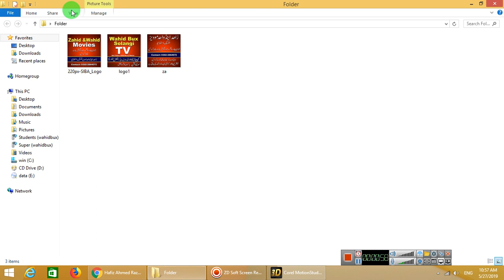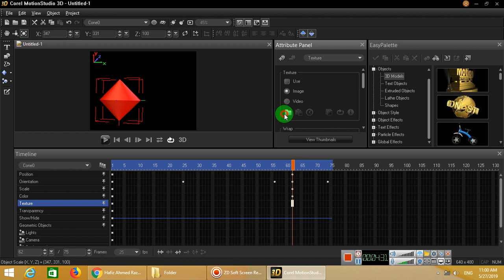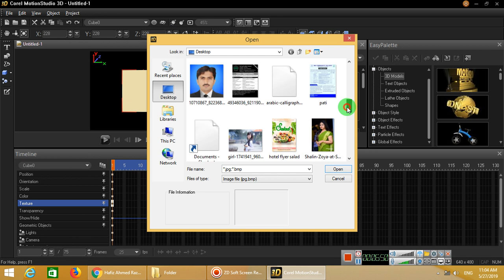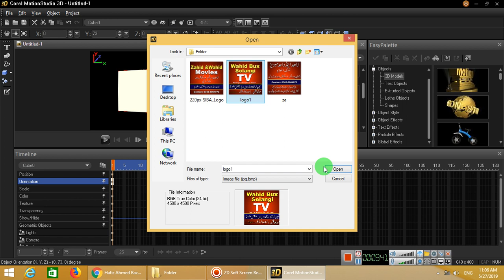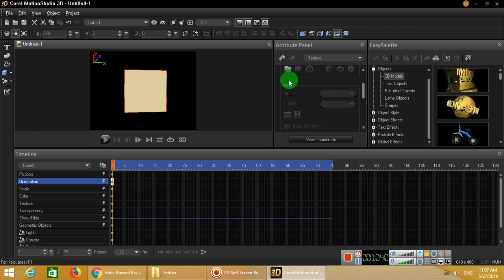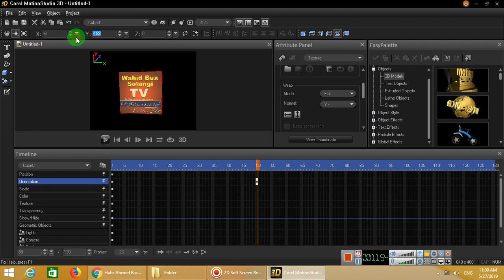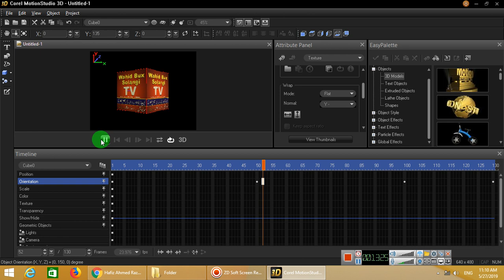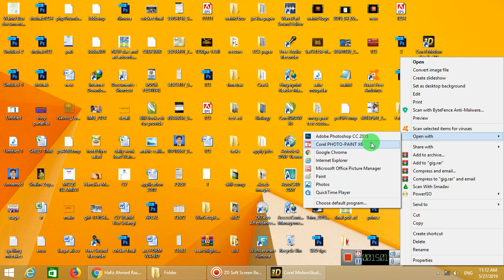how to make cube logo for youtube channel hindi | Corel Motion Studio Complete Tutorial 2019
Corel Motion Studio Logo Like News Channel KTN, ARY News, Kashishis tv et practically exaplained that how to make animated Cube 3D logo for Youtube channel in Corel Motion Studio hindi 2019
his is very easy and simple tutorial of creating 3D picture animated cube like TV Channels. Follow these easy steps and make your own.